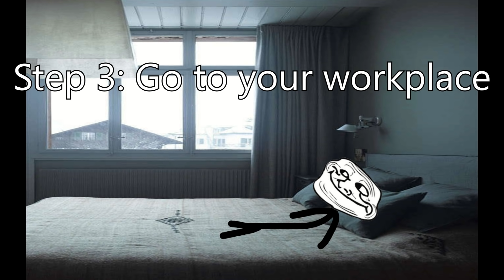The Trollge: The "Elevator" Incident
Trollge gets waken up from a very nice dream unfortunately and has to go to work. Trollge is out of energy and tired because trollge was almost too late, but atleast he made it. But everytime trollface uses the elevator he notices a strange elevator button. His Trollge co - worker tells him not to press it. Hmm i really wonder what that elevator button does.

Trollge Incident
15 June 2025
The Elevator Incident